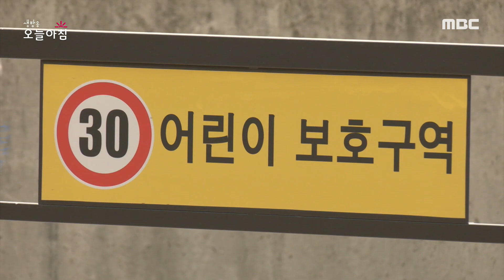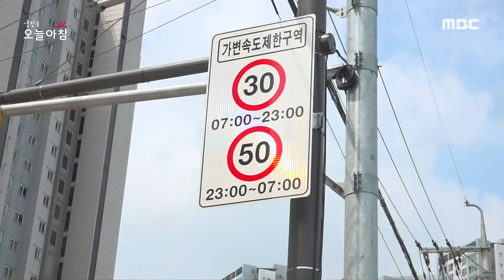[생방송 오늘 아침] 오늘부터 스쿨존 속도제한 완화, 혼란 가중?!, MBC 230901 방송